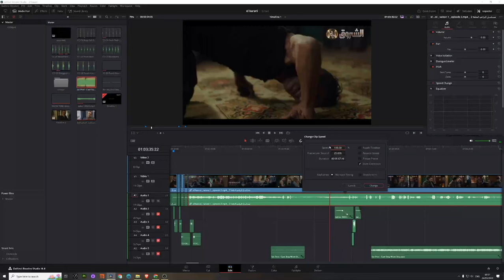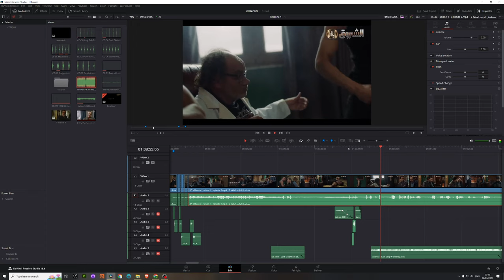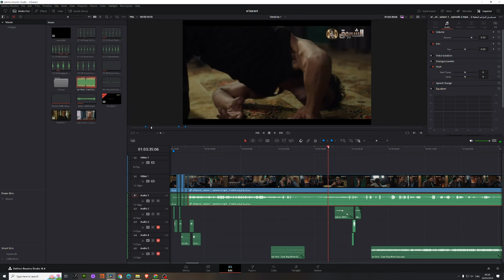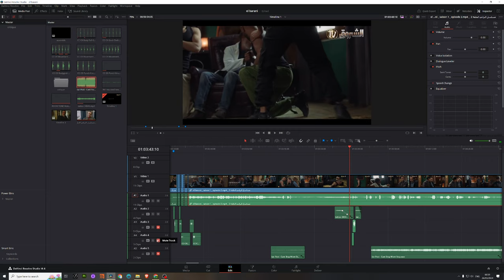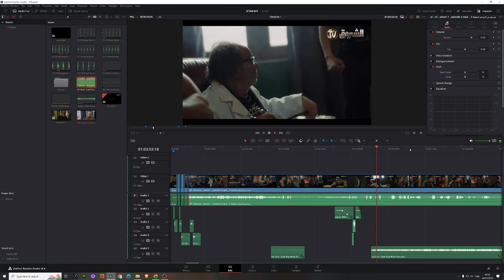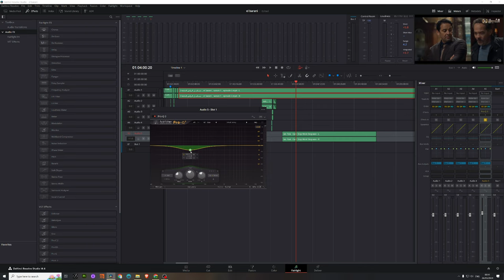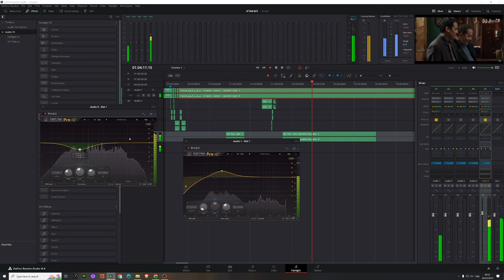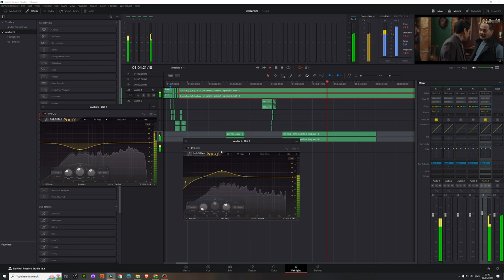El barani مسلسل البراني scene snoopers again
hamla contre Les séries algériennes